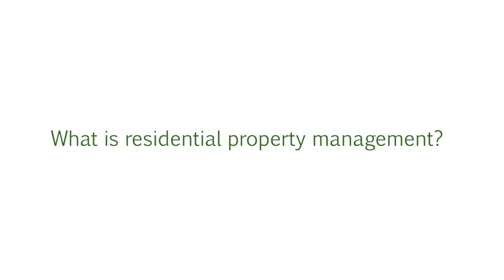What is Residential Property Management and Rental?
Specializing in Commercial and Residential Property Management and Rental Services in the Greater Toronto Area.

Buttonwood Property Management Toronto provides end to end solutions for all your real estate needs. Our value proposition combines comprehensive services for the right price. We can help you create real estate wealth over time.